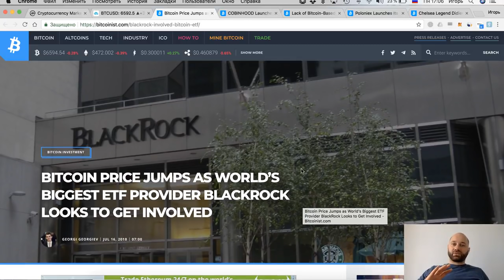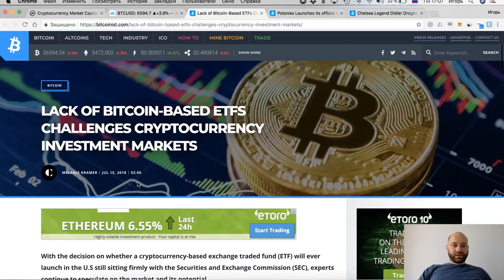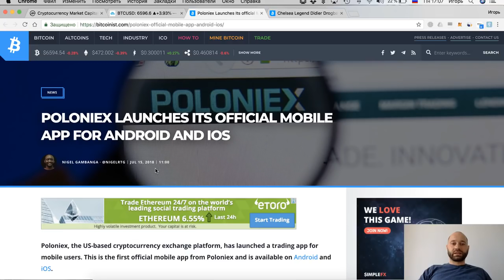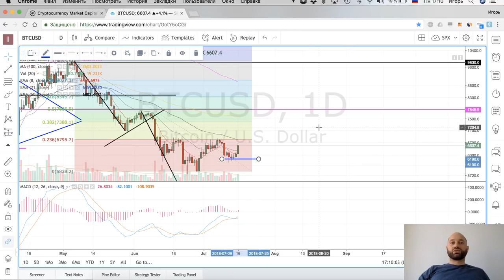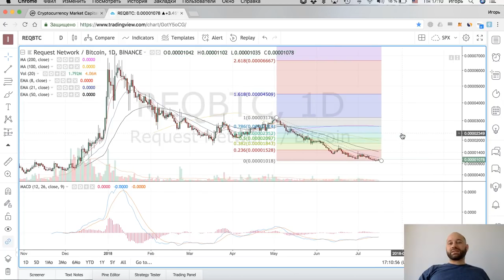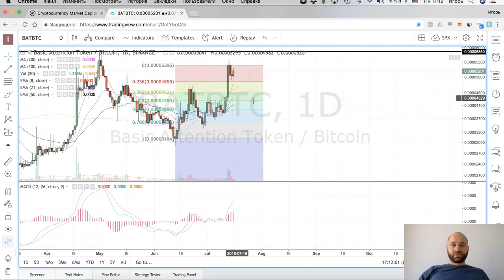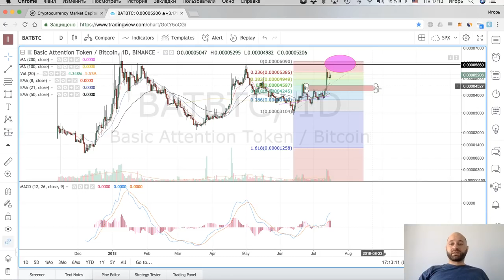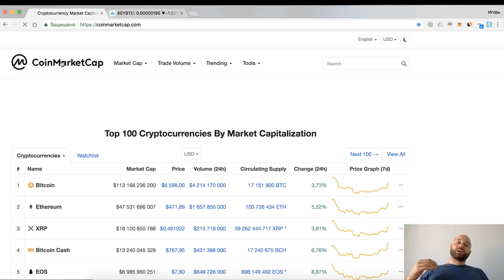Рост. Обзор Bitcoin BTC, Ethereum ETH, Selfkey KEY, Request Network REQ, Basic Attention Token BAT.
НАШИ УСЛУГИ

ДИСКЛЕЙМЕР